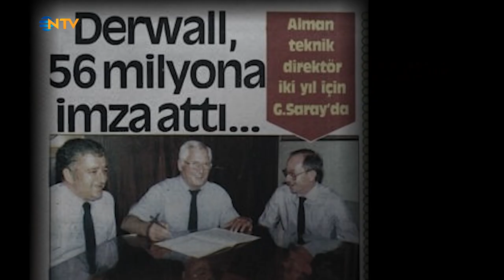Info-Klip: Jupp Derwall'i anıyoruz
Jupp Derwall 10 Mart 1927’de Almanya’nın Würselen şehrinde dünyaya geldi. 1970’te efsane teknik direktör Helmut Schön’ün yardımcısı olarak Batı Almanya Milli Takımı’nda göreve başladı. Euro 1984’te Batı Almanya, İspanya’ya son dakika golüyle elenince Türk futbolunun da kaderi değişti. Batı Almanya’daki görevine son verildi, 1984 yazında Galatasaray’ın başına geçti. Türk futbolunu modernize etti, ilk olarak Florya’daki tesisleri toprak sahadan çim sahaya çevirdi. Derwall yönetimindeki Galatasaray 1987’de 14 yıllık şampiyonluk hasretine son verdi. Derwall 26 Haziran 26 Haziran 2007’de geçirdiği kalp krizinin ardından aramızdan ayrıldı. Florya Metin Oktay Tesisleri’nin ana sahasına Jupp Derwall’in ismi verildi.